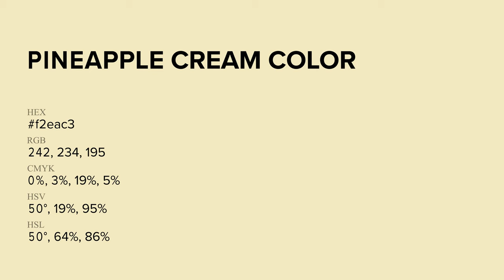Pineapple Cream color f2eac3 hex Cool Yellow color f2eac3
What color is Pineapple Cream ? f2eac3 hex, Cool Yellow color f2eac3

Hex f2eac3 Color Code is also known as Pineapple Cream color

Hex f2eac3 Color code in RGB color code model is created after adding 94.9% red color, 91.76% green color and 76.47% blue color.
Hex f2eac3 Color code in CMYK color (process color) code model is generated after subtraction of 0% cyan, 03% magenta, 19% yellow, 05% black.